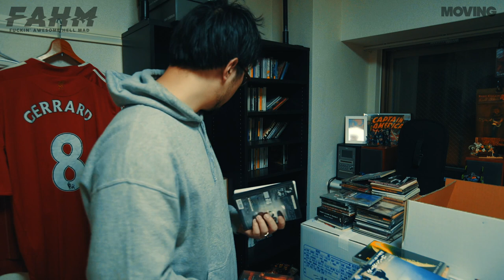【作業用BGM】オルタナ・映画好きが大量のCDとDVDたちを雑談しながらひたすら棚入れする(Vlog)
本当に疲れました。

みなさんの感想もコメント欄に書き込みお願いします！

映像ディレクター・丸山による音楽から映画、コミックまでとなんでもありのちょっとニッチなぼんやりカルチャートークチャンネルです。
1個でも刺さればカルチャー好き！